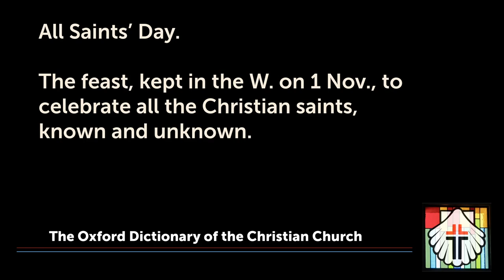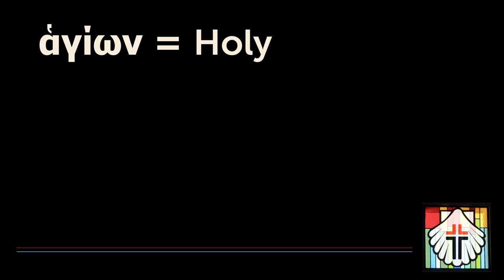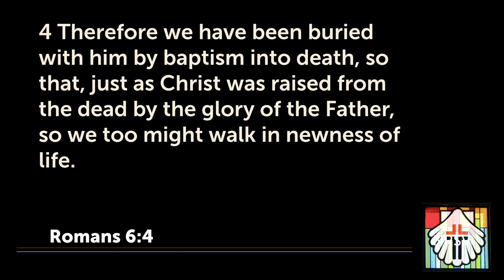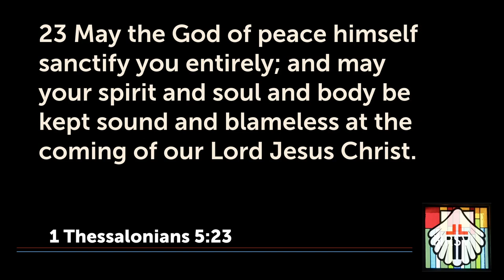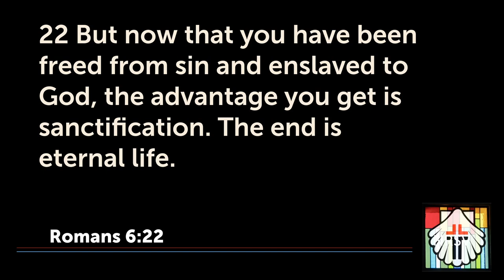All Saints Day